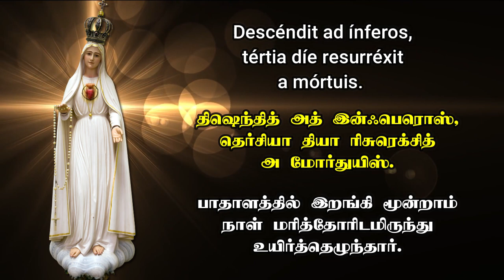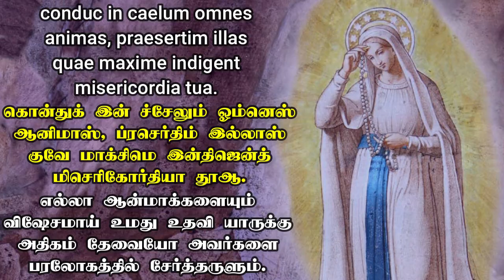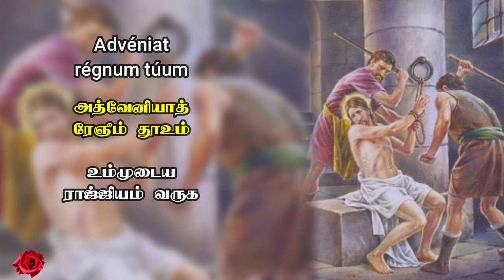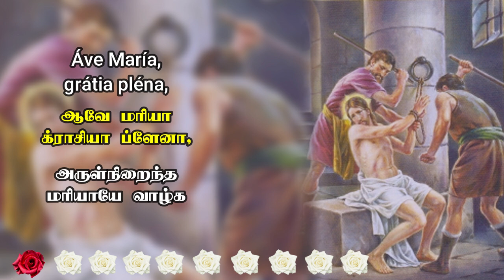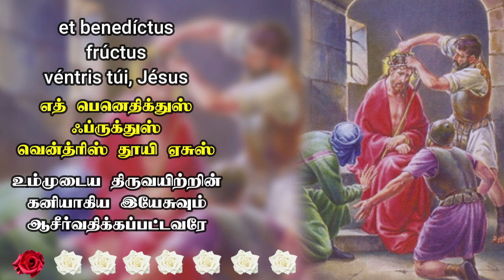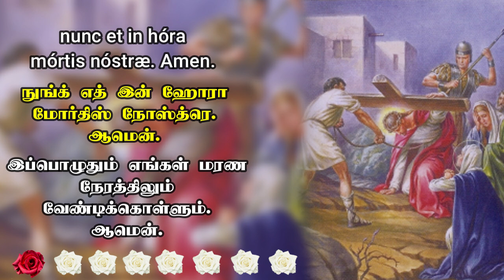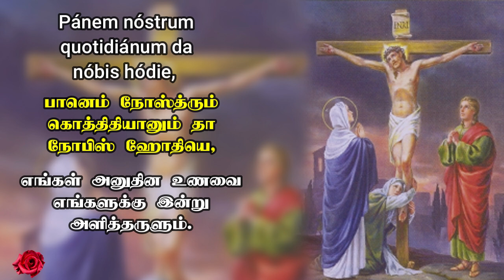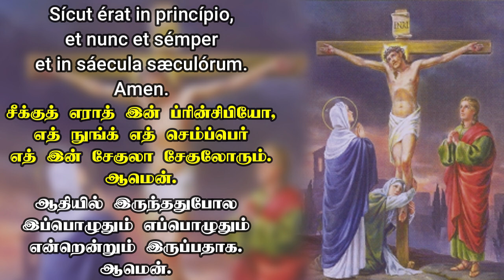லத்தீன் மொழியில் பரிசுத்த செபமாலை || தமிழ் வார்த்தைகளுடன் || Rosary in Latin || 24.10.2023